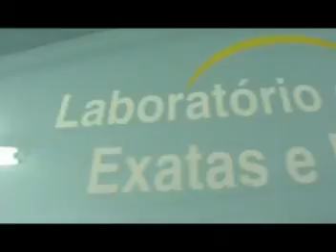Talitonews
Progresso Centro